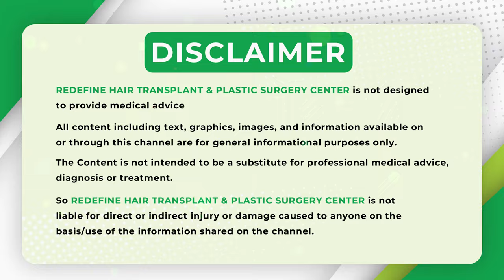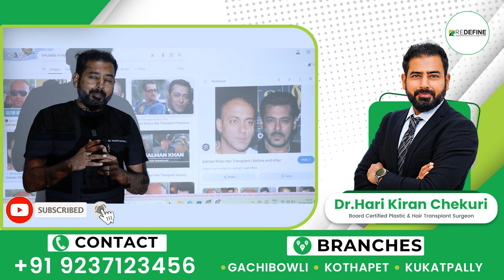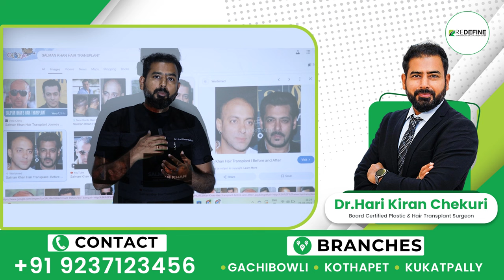Salman Khan Hair Transplant Success Story || Dr. Harikiran Chekuri || ReDefine Channel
Address:
Kothapet:
3rd Floor, Axis Bank Building, Beside OMNI Hospital,

Gachibowli:
3rd Floor, Millennium Square, Above Ratnadeep Supermarket,

Kukatpally:
1st Floor, Kapil Complex, 21/A, Vasanth Nagar Road, KPHP Phase 6, Kukatpally, Hyderabad, Telangana 500072